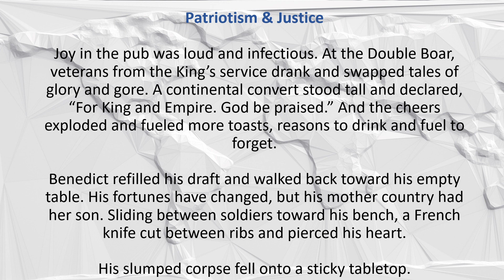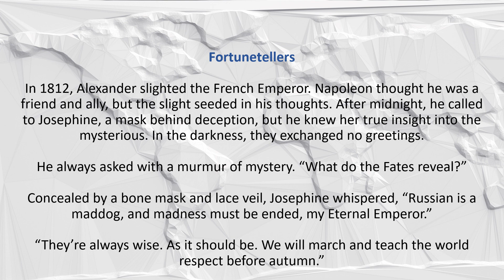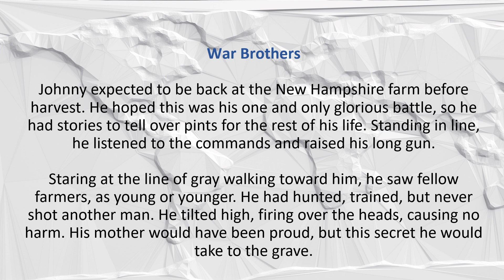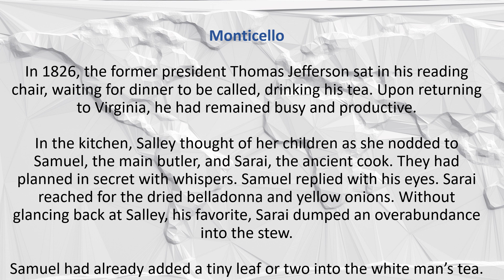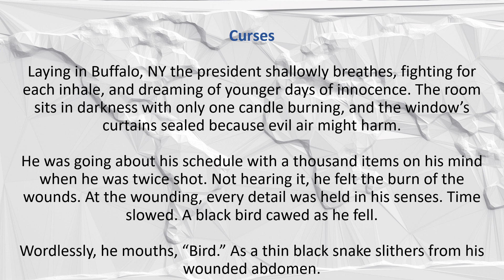5 Historical Fiction Short Stories by John Jemar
John Jemar presents five original 100-word short stories back-to-back. These are 5 HISTORICAL FICTION stories I wrote and read aloud (original writing and sound).